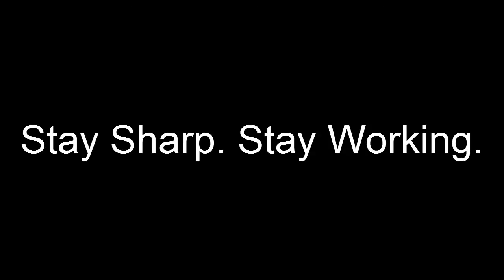A Conversation with Philip Charles MacKenzie.avi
New On-Camera instructor Philip Charles MacKenzie talks about the importance of actor training, his journey as an actor, director, and teacher, and his inspiration.

Interview required
Price: $475
6 weeks, (6 -- 4 hour classes total)
Fridays, September 21 -- October 26, 2012; 10am -- 2pm
Instructor: Philip Charles MacKenzie

Taught by one of the industry's best directors, actors and instructors ,Philip MacKenzie (Director- According to Jim, Frasier, Just Shoot Me, The George Lopez Show, Almost Normal, Suddenly Susan) this advanced-level Stella Adler® program has students dynamically exploring  film and television scenes directly on camera. Through scene work students will fine tune their on camera technique  while still sharpening and expanding  their artistic and creative skill set. And ideal course for students serious about the craft of on-camera acting.